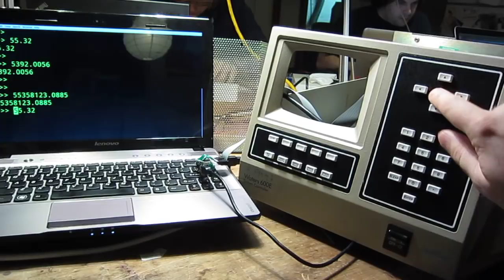Waters 600E keyboard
My laptop doesn't have a numeric keypad. Luckily, this handy bit of thirty-year-old lab equipment does! For such things were Teensys made.